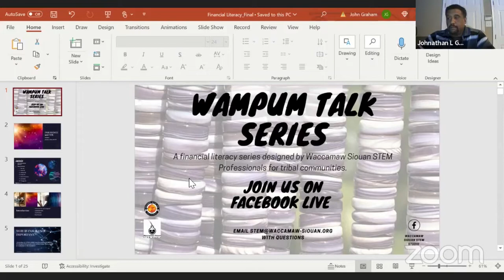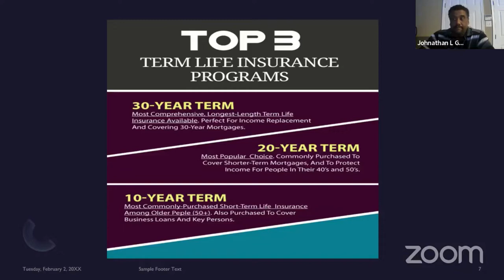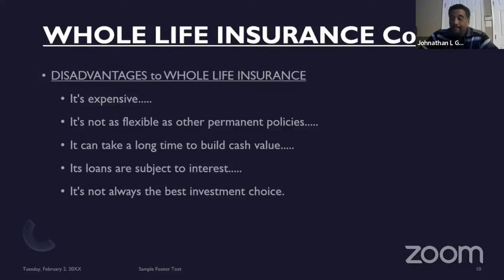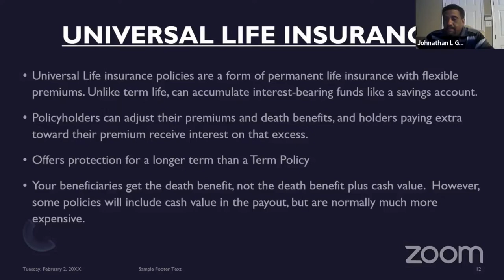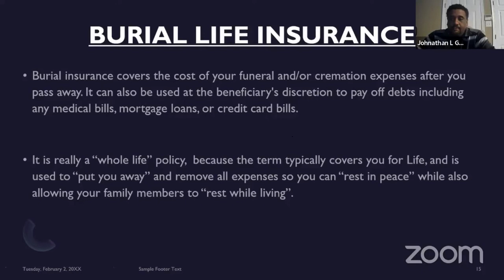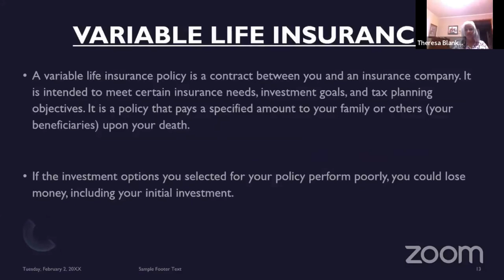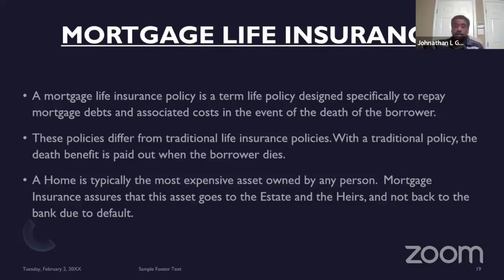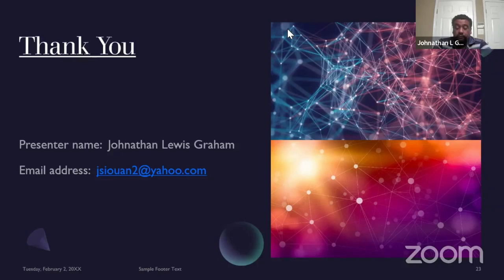WAMPUM Talk Series - Life Insurance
It's here! A financial literacy series designed by Waccamaw Siouan STEM Professionals for tribal communities. Wampum is used to tell stories and keep memories; it is also used to affirm relationships and in 1710 was the legal tender for North Carolina as currency between Native Peoples and our surrounding communities.
The STEM Studio Financial Literacy sub-committee has designed programming to raise awareness of our own financial traumas and provide financial education necessary for each season of your life.